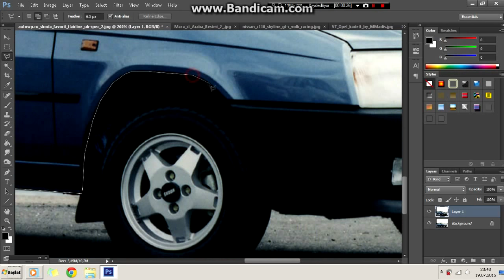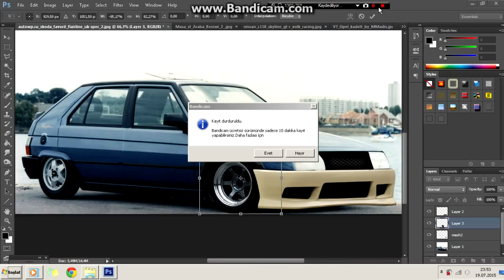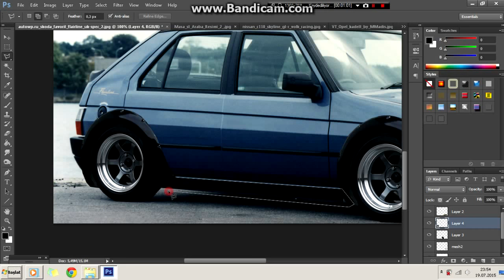Virtual Tuning - Skoda Favorit #23